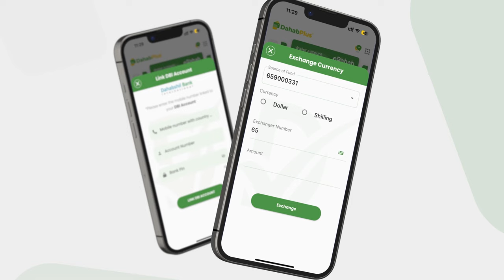Muxuu yahay AS-ka wariyenimada ku qaraabanayey ee isagoo afka xiran Maxkamada ka soo hor muuqday?